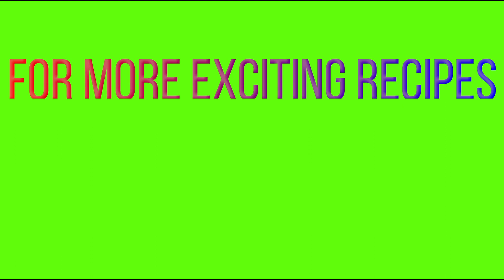MSR#118, Coriander chutney | KothaMalli Chutney | Cilantro Chutney | Hare Dhaniye ki Chutney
Coriander chutney | KothaMalli Chutney | Cilantro Chutney | Hare Dhaniye ki Chutney is a very flavorful, tasty and healthy chutney prepared with fresh coriander leaves. There are many ways we can make coriander chutney.  It is a perfect side dish for idli, dosa, chapati and many tiffin items. It can be used as a spread for bread and also as a dip for samosa, cutlets, side dish for aloo paratha etc. In this video, we have shared just one way of making it with coconut. Try at home and enjoy!!!

Don't forget to click on the bell icon for the notification of new recipes.